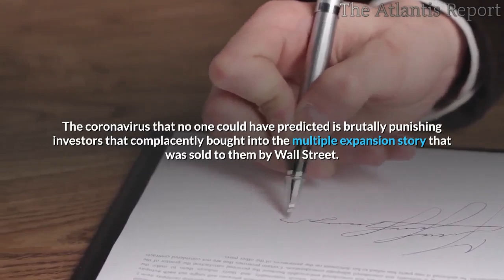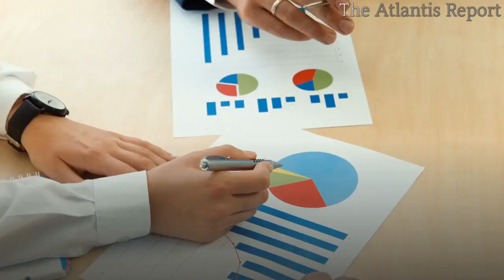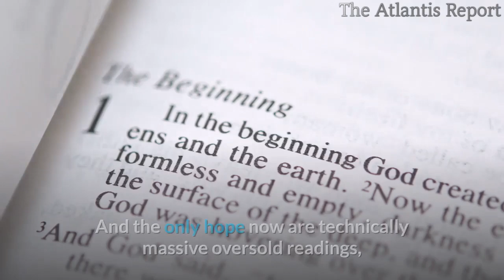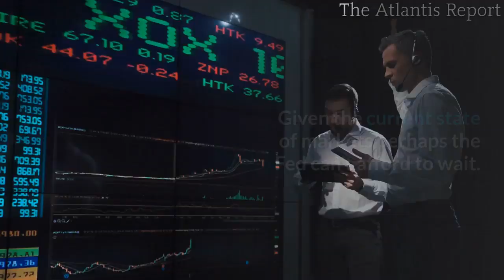👉 The Global Recession Has Begun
We just witnessed a global collapse in asset prices the likes we haven’t seen before. Not even in 2008 . All these prior beginnings of bear markets happened over time, relatively slowly at first, then accelerating to the downside.

This collapse here has come from some of the historically most stretched valuations ever setting the stage for the biggest bull trap ever. The coronavirus that no one could have predicted is brutally punishing investors that complacently bought into the multiple expansion story that was sold to them by Wall Street. Technical signals that outlined trouble way in advance were ignored while the Big Short 2 was already calling for a massive explosion in $VIX way before anybody ever heard of corona virus.

Worse, there is zero visibility going forward as nobody knows how to price in collapsing revenues and earnings amid entire countries shutting down virtually all public gatherings and activities. Denmark just shut down all of its borders on Friday, flight cancellations everywhere, the planet is literally shutting down in unprecedented fashion.

The message is clear: The global recession has begun.
"We have to get used to the fact that we are going into a global recession. Hopefully it will be short lived, but I can't see how we will avoid a global recession," says Mohamed El Erian.
The damage is not theoretical, it’s real as we just saw the fastest collapse in asset prices in history:
And it’s global, deep and pervasive.